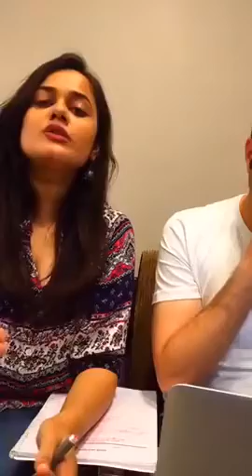Tina Dabi And Athar Amir Discuss About UPSC || UPSC # IAS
Tina Dabi And Athar Amir Discuss About UPSC

How many hours an IAS Aspirant should study for civil services by Topper IAS Srishti Deshmukh: